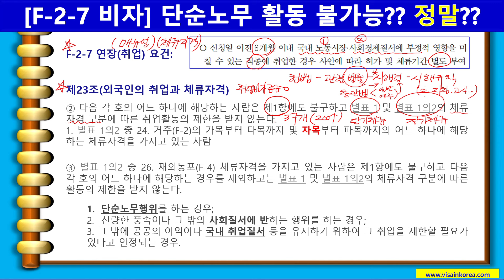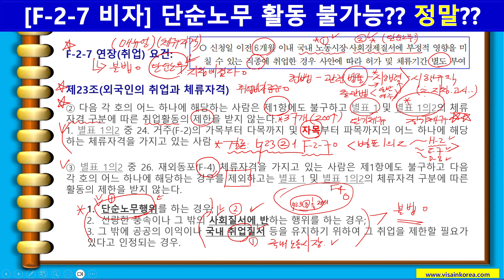F-2-7 비자 소지자가 단순노무 활동을 할 수 없나요??? Mr. JANG 이 말이 맞나요?? 법률에는 다르게 되어 있던데요!! 장행닷컴행정사 VISA in KOREA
1. Office Address(사무소 위치): 515, 5F, Wolheon Building, Seocho-dong, Seocho-gu, Seoul. 15 meters from Exit 1 of Seocho-station
5. Kakao Talk: janghaeng

감사합니다.